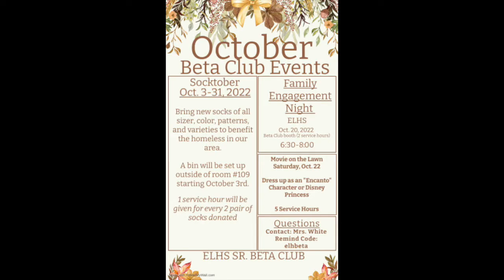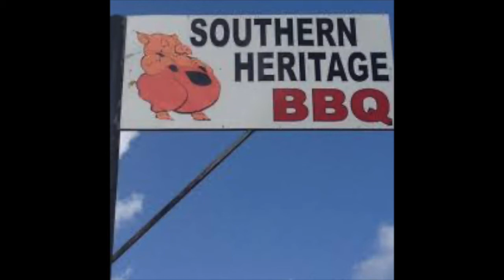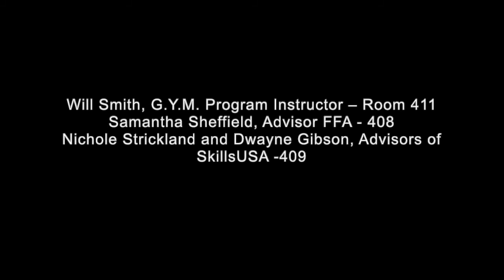ELHS NEWS- 10/20/22